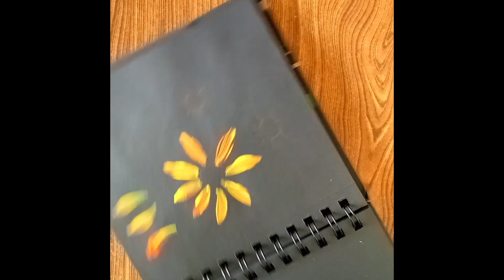Easy sunflower 🌻 painting for beginners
using acrylic colour
I hope you will injoy